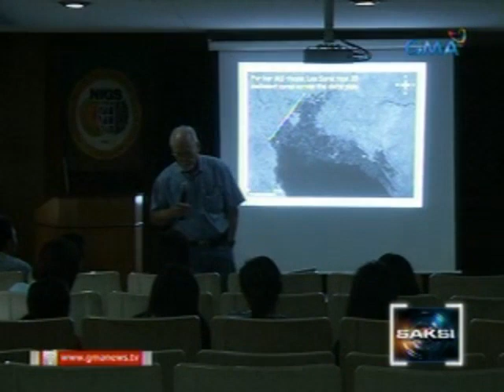Saksi: Kakaibang posisyon ng lupa sa ilang lugar sa Metro Manila, posibleng bagong fault line daw